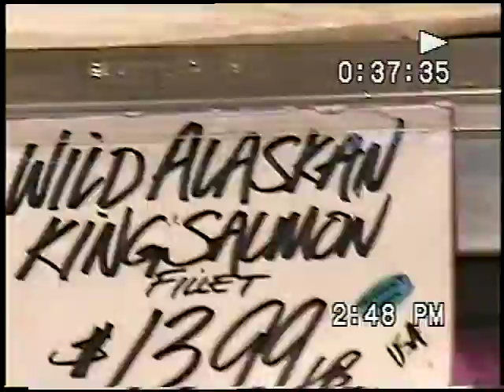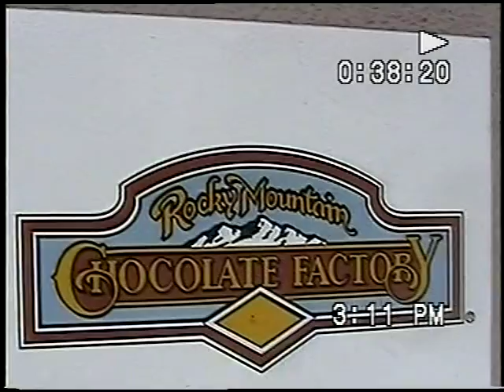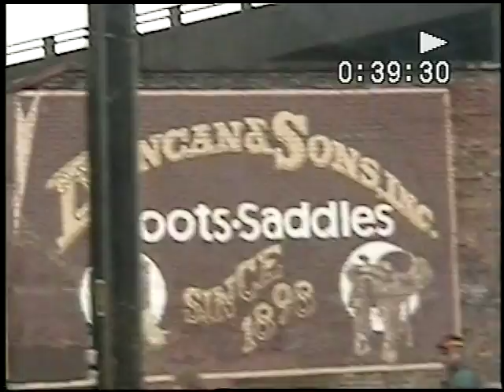more Seattle, art museum, Pike's Place, a few stadiums etc (historic video)